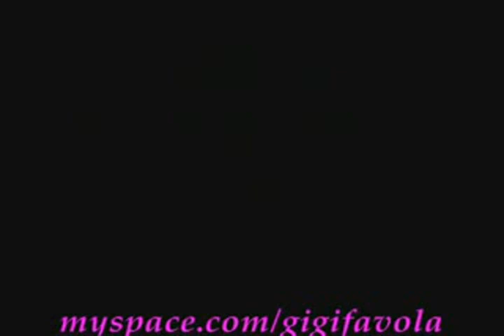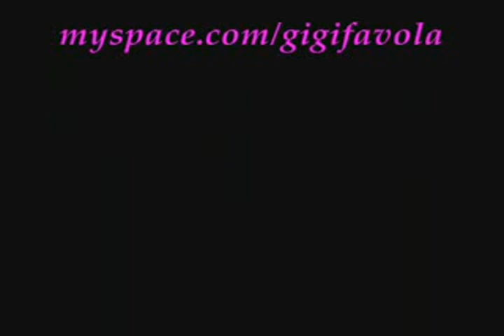Mr Universe 2008 calendar 2009 preview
Antony Cortinovis è il modello di agenzia di casting Newfaces Newmodels
questo video è per tutti di vedere, perché il modello stesso è Mr.Universo 2008
Godetevi il video per il 2009 calendario confirir il modello.